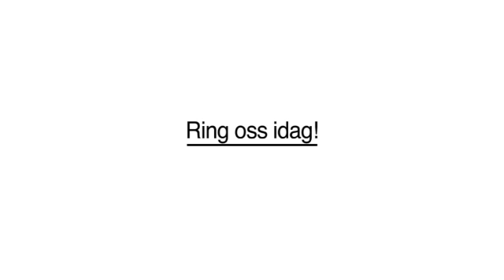Bokföring Hägersten L O R A B Redovisning AB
Söker du efter "bokföring" eller "bokslut"? Kontakta då L O R A B Redovisning AB på 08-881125, eller kom förbi oss på Ellen Keys G.48 i Hägersten. För mer information, besök gärna vår profilsida via länken ovan.